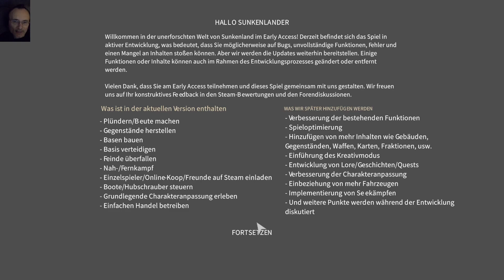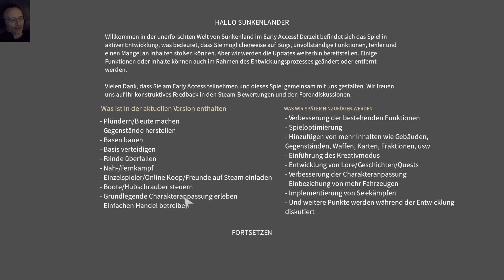SUNKENLAND 01: Anzocken & Testen : Überleben, Erkunden und Besiedeln... (NEU: publictest beta) [+18]